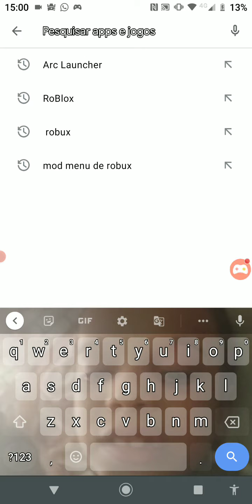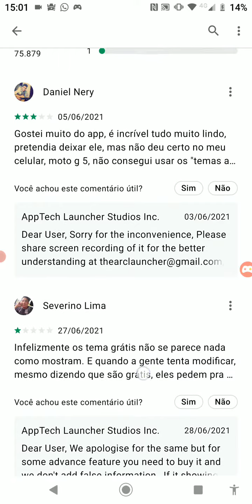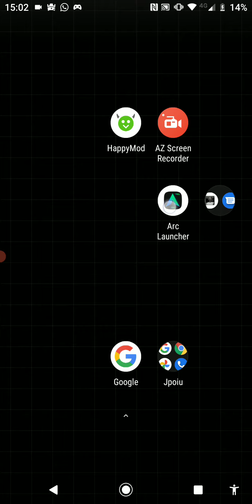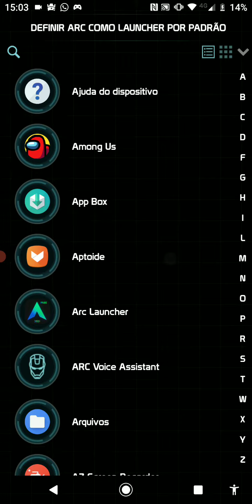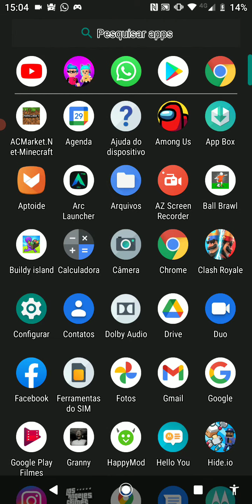Como Baixar Arc Launcher Celular play Story